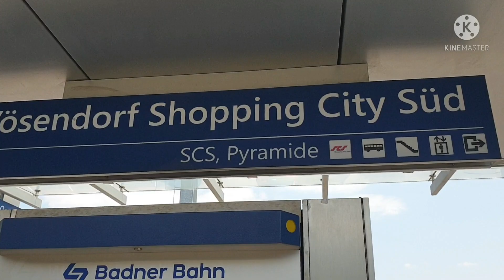A day with my Niece❤we where going to Vösendorf shopping city Süd out side Vienna